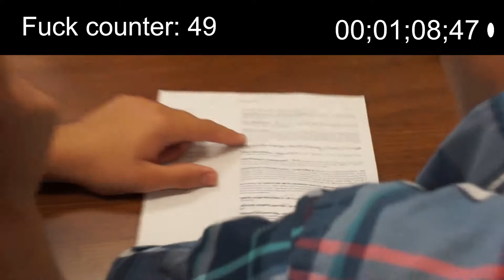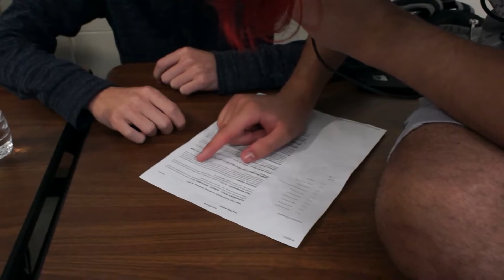Not The Morning Announcements - Ep 4 I SWEAR we aren't getting demonetized!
Haha, Get the Pun in the title?